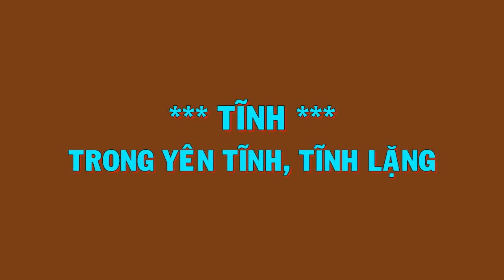Cả cuộc đời gói gọn trong 5 chữ - Thiền Đạo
❤❤❤Quy tắc để sống như một thiền sư, 12 QUY TẮC ĐỂ SỐNG AN LẠC